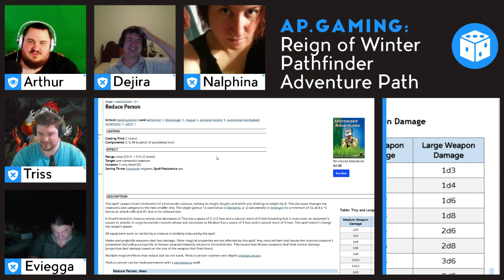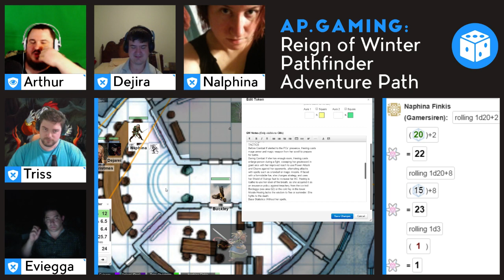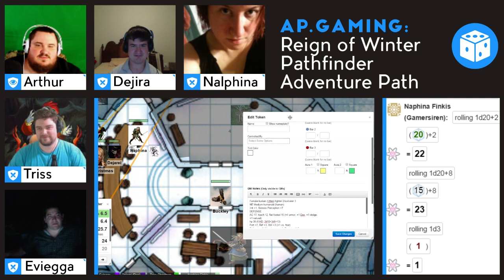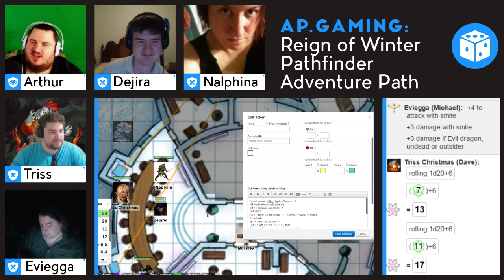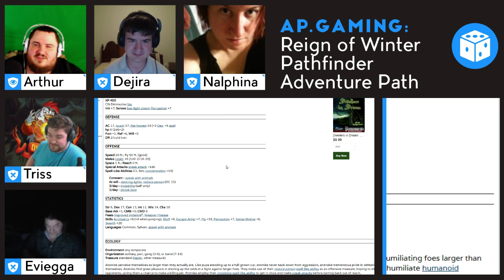Reign of Winter - Pathfinder RPG - Finale Part 3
Reign of Winter is an adventure set in the world of Golarion, GM’d by Arthur Perkins. The party seeks to end the icy threat of death to the world at the hands of the Queen Elvanna; Ice Queen of the Land of Irrisen.

The cast includes returning guests Gamersiren, Dave, Dan, and Michael